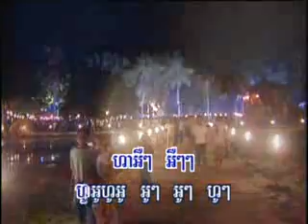Bompar Bot Madizone - Kim Lekana & Preap Sovath